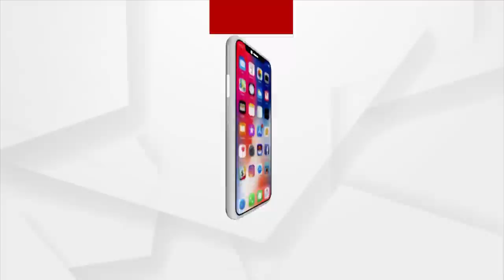ସବୁ ରେଡ୍ଡି, ଏଇଠି ରହିବେ ଡିମ୍ପଲ ।